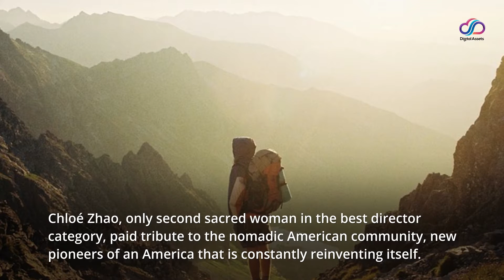“Nomadland”: the film about American nomads wins the BAFTAs